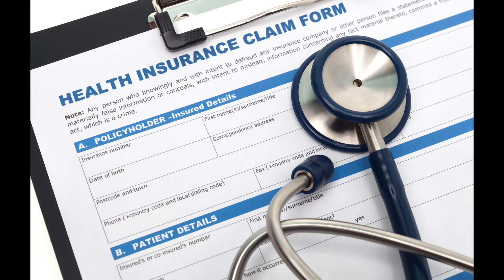Looking Back At Today's Healthcare From The Future in 2050 - The Medical Futurist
A lot of people ask me about the future of medicine and healthcare. What’s coming next, what about the future of radiology, genomics or health sensors. They ask me to make really sharp predictions. But instead of this, let’s do something else now. Let’s look back from 2050, and see what today’s healthcare included, what barbaric elements played an important role in today’s healthcare in the years 2010s.

Read more about these in "The Guide to the Future of Medicine"